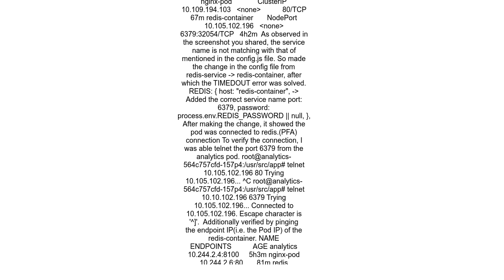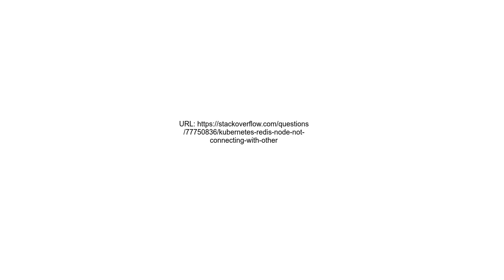Kubernetes redis node not connecting with other